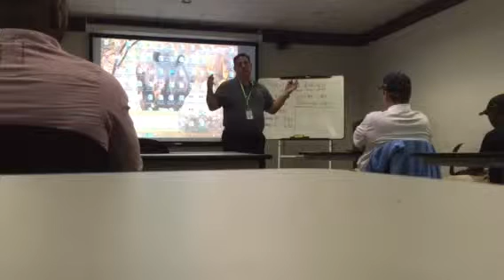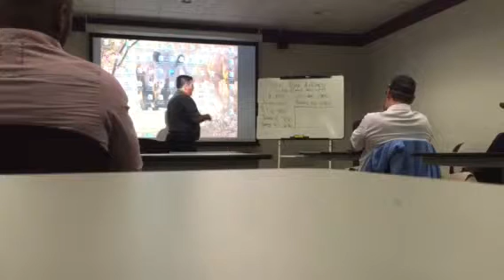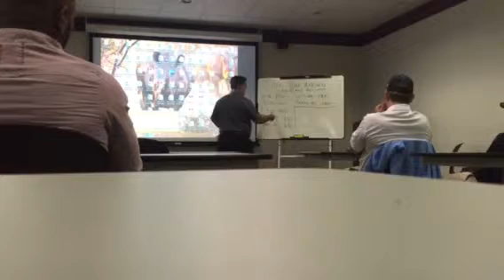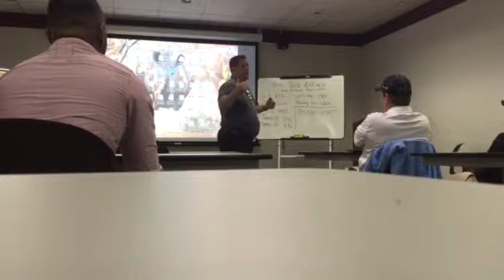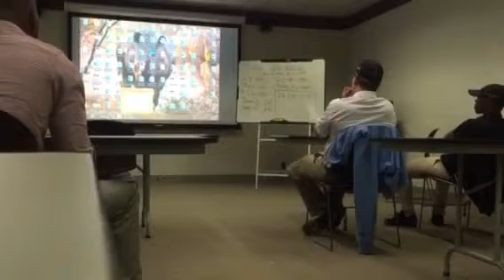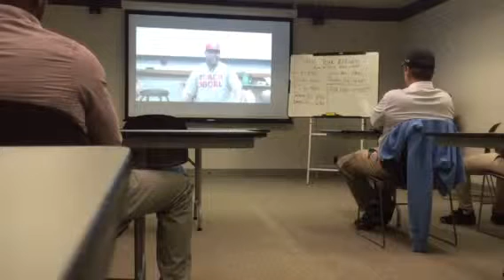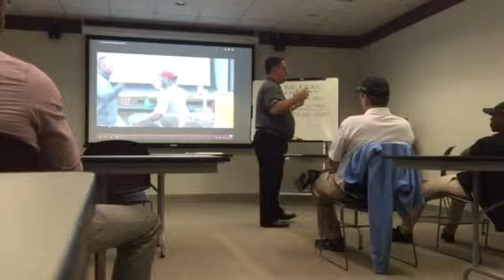Greg Ours inspirational morning meeting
Definitely inspirational